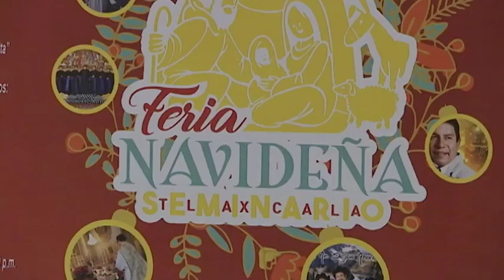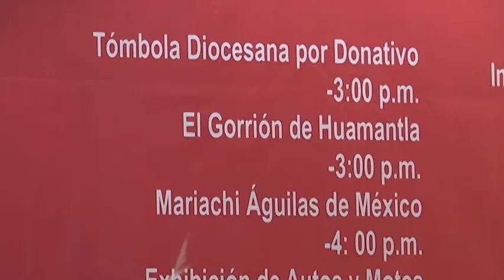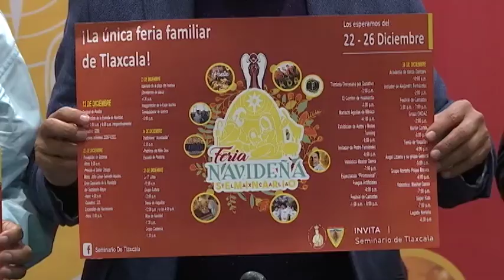Lista Feria Navideña en el Seminario de Tlaxcala